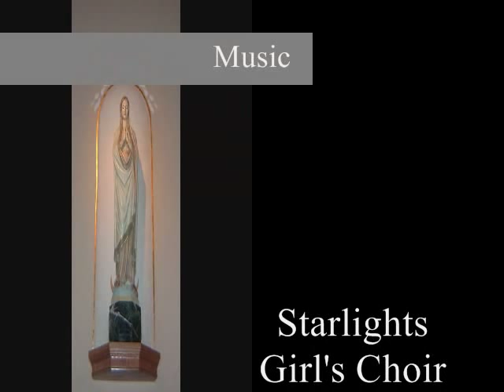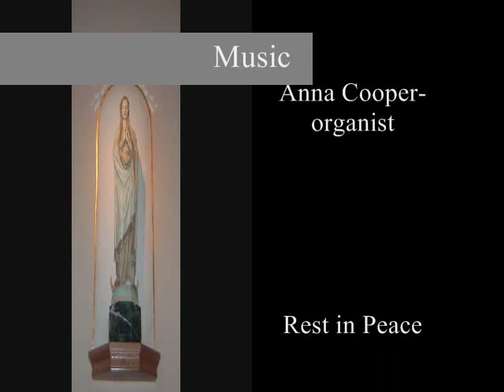Our Lady Star of the Sea, Bremerton, WA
Our Lady Star of the Sea Church in Bremerton, Washington was restored with some remodeling in 2008.  A pro-life shrine dedicated to The Holy Innocents and a shrine in honor of San Lorenzo Ruiz were added.  The vestibule was extended and a new baptismal font was placed just inside the nave.  It matches the style of the new altar and ambo.  Vintage stations of the cross were purchased and restored.  Gold leafing trim was added around the statues in the sanctuary and on the ceiling.  Also added were new lights and lighting system and a new sound system.   Faux finished pillars were added in the sanctuary and smaller pillars in the back.   The curve of the arch in the sanctuary was changed by adding the pillars and wood molding to look more Romanesque like other areas in the church such as the window frames and church entrance.   A new hanging sanctuary lamp was installed.   Not showing in these pictures are the new matching candlesticks for the old altar holding the tabernacle, a standing crucifix for the new altar, a thurifer, incense boat with stand that were purchased.  Much woodwork was done throughout the church such as the Wainscoting in the sanctuary, the new doors to the confessionals, Reconcillation room, steps throughout the church and handrails.  Marble foor was installed in the sanctuary, and tile in the nave and vestibule.  Five new stained glass windows depicting the luminous mysteries of the rosary and a window with Pope John Paul II separate the vestibule from the nave.  The raised floor in the sanctuary from an earlier remodel was removed.  A leaky roof was repaired in several areas prior to beginning the restoration and the stained glass windows were cleaned and some repaired.  The choir loft was remodeled including new carpet and new chairs for the choir replaced the front pews.  And last but not least, the sacristy was completely repaired from leaks and remodeled.  The contractor and designer did a beautiful job in keeping to the original style of the church described by the original architect as "simple but elegant".